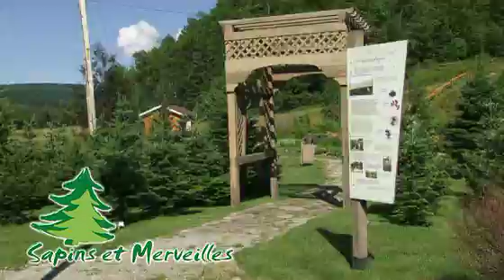Jardin Sapins et Merveilles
Un jardin thématique qui fait l'interprétation du sapin. Pourquoi décore-t-on des sapins à Noël? C'est ce que vous apprendrez et bien plus encore. Ce site enchanteur vous livrera les mystères et les vertus de cet arbre majestueux bien connu de nos ancêtres. Redécouvrez le sapin à travers les coutumes et les légendes. Site Internet